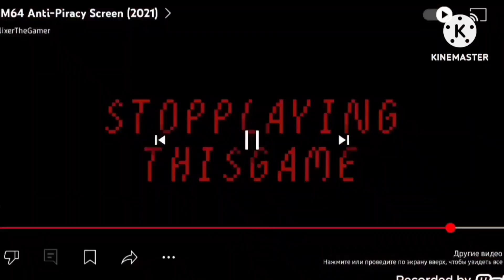30 июля 2024 г.